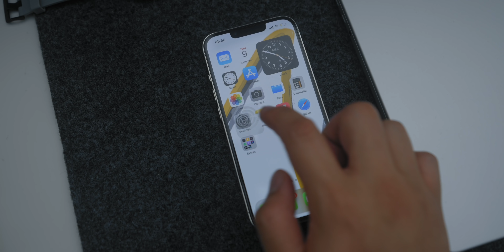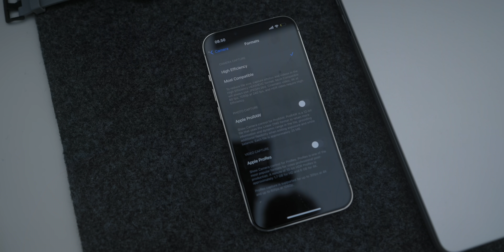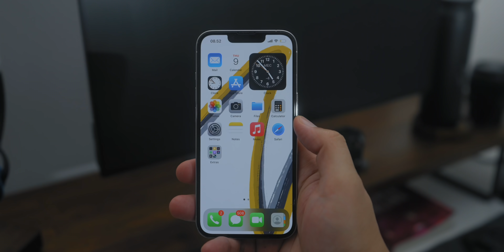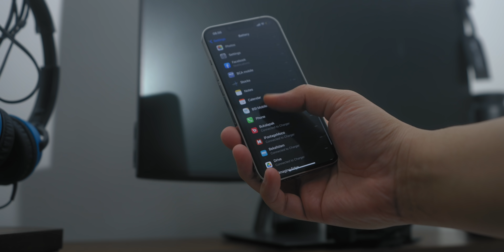3 MINGGU PAKE LANGSUNG JUAL LAGI! iPhone 13 Pro Resmi Indonesia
CUMA KUAT 3 MINGGU PAKE IPHONE 13 PRO RESMI INDONESIA INI LANGSUNG JUAL AJA..

Alasannya? simpel kok tidak sesuai kebutuhan. KOK BISA? monggo ditongton videonya

Mau cari alat produksi lain?